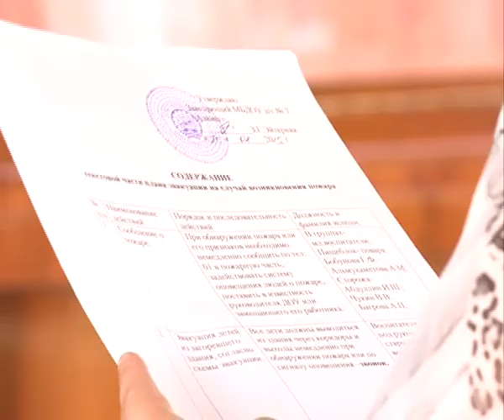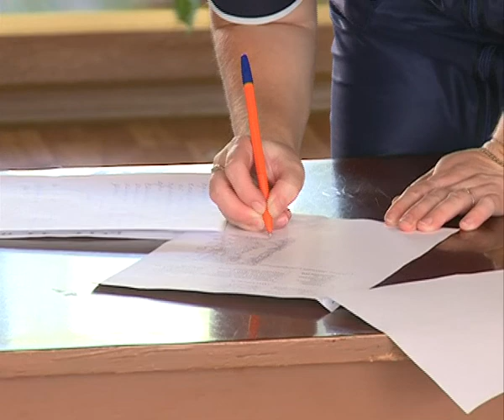Арис Новости 13.09.2013